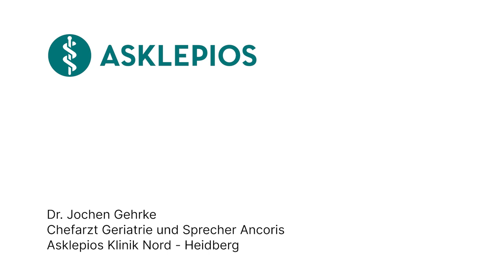Was ist Frailty? - Medizin ABC | Asklepios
Frailty ist ein Begriff, der immer häufiger fällt, wenn es um Gesundheit im Alter geht. Doch was bedeutet Frailty wirklich und warum ist es so entscheidend, das Thema ernst zu nehmen? Dr. Jochen Gehrke, Chefarzt der Geriatrie an der Asklepios Klinik Nord – Heidberg und Sprecher des geriatrischen Netzwerks Ancoris erklärt in diesem Video, worum es dabei geht und was jeder darüber wissen sollte.